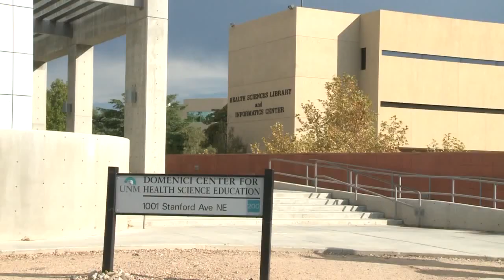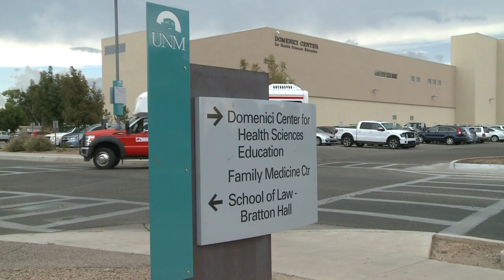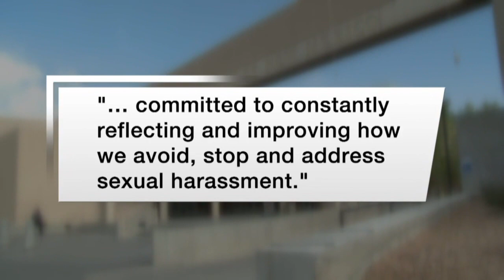UNM receives tort notice for defamation